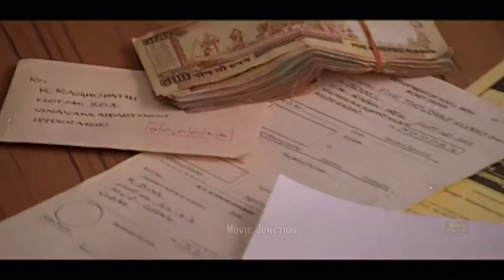Actres Sneha Love Scene # Best Love Scenes # Tamil Super Scenes HD Video Scenes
@moviejunction Actres Sneha Love Scene # Best Love Scenes # Tamil Super Scenes HD Video Scenes